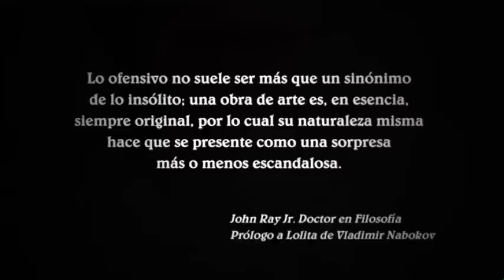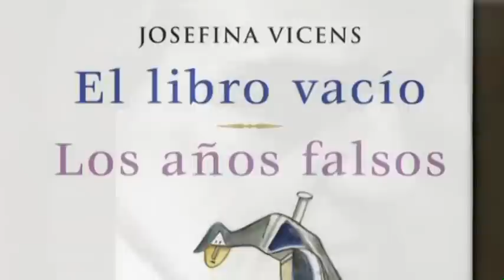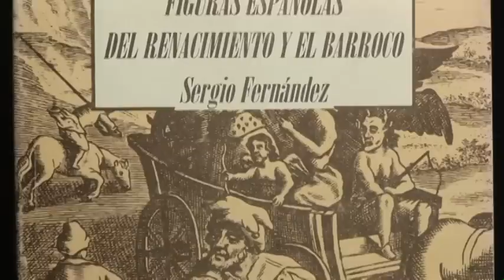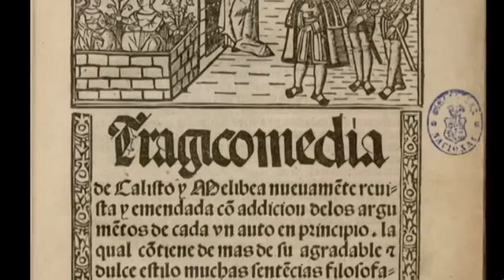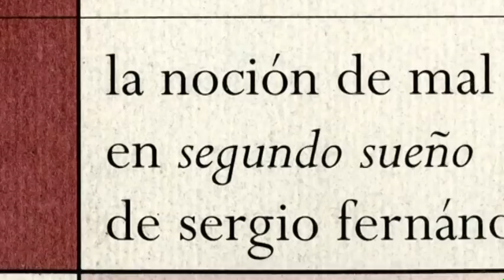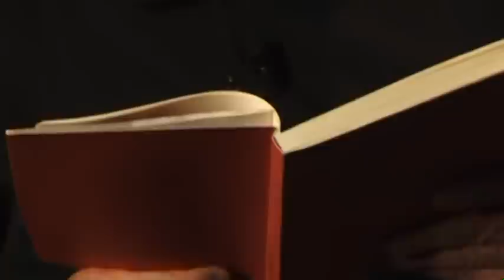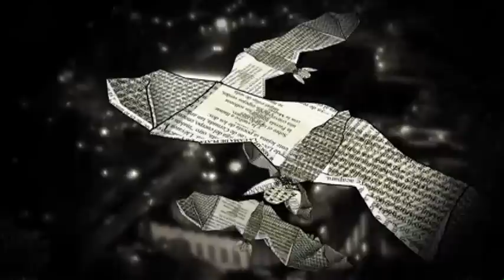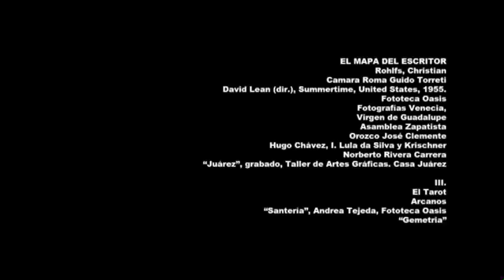Mirada subversiva. Semblanza de Sergio Fernández (2009)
Mirada subversiva es un retrato de la vida y la obra de Sergio Fernández. Las entrevistas a partir de las cuales se estructura este video documental hacen un recuento muy amplio de remas fundamentales del arte y del amor, que son la base de la visión del mundo de quien es Premio Nacional de Ciencias y Artes 2007 (en el campo de Lingüística y Literatura).
A través de autores como Proust, sor Juana, Cervantes, Thomas Mann; de libros como La Celestina, o del uso de las leyes mágicas del Tarot, el profesor emérito de la UNAM, aborda sin censura alguna, en profundidad y con crudeza crítica, el mal , la literatura, la creación, la vejez, la sexualidad, la felicidad, la mujer, la política ...
Es necesario un ánimo dispuesta para acceder a la experiencia estética que propone el escritor, como si se tratara de un viaje, y disfrutar de las imágenes expresionistas que, a través de un cuidado diseño visual, evocan el propio Sergio Fernández, así como los testimonios de Marisa Belausteguigoitia, Teresa del Conde, Mana Chapa, Carmen y Magdalena Galindo, Ana Mari Gomis, Mariapia Lamberti, Cristina Múgica, Alberto Paredes, Claudia Ramos, Eugenia Revueltas y Ambrosio Velasco. José Luis Ibáñez, Néstor López Aldeco y Bruno Mestries, leen fragmentos selectos de la ficción y los ensayos.

Mirada subversiva es un homenaje que rinde la Facultad de Filosofía y Letras de la UNAM a un autor que ha producido novelas, relatos y ensayos de gran peso como son: Los peces, Segundo sueño, Los desfiguros de mi corazón, Todo para los dioses y Grandes Figuras del Renacimiento y el Barroco. Sergio Fernández nos permite, además, dialogar con importantes personajes de la cultura y con grandes obras de la literatura y de la plástica universales.

Premio Nacional de Ciencias y Artes 2007, en el campo de Lingüística y Literatura

Guión / dirección: Javier Torres Parés

Testimonios: Marisa Belausteguigoitia, Teresa del Conde, Martha Chapa, Carmen y Magdalena Galindo, Ana Mari Gomis, María Pía Lamberti, Cristina Múgica, Alberto Paredes, Claudia Ramos, Eugenia Revueltas y Ambrosio Velasco.

Lecturas: José Luis Ibáñez, Néstor López Aldeco y Bruno Mestries

Productor ejecutivo: Samuel Hernández

Guión / Producción ejecutiva: Práxedis Gilberto Razo

Producción: Facultad de Filosofía y Letras, Universidad Nacional Autónoma de México

D.R. Facultad de Filosofía y Letras, UNAM 2009

Video /// Mirada subversiva. Semblanza de Sergio Fernández. Guión / dirección: Javier Torres Parés Facultad de Filosofía y Letras, Universidad Nacional Autónoma de México. 2009. 59 minutos.

Repositorio de la Facultad de Filosofía y Letras. UNAM.